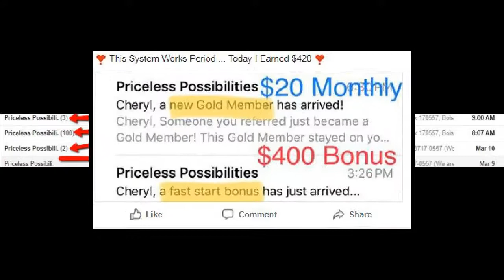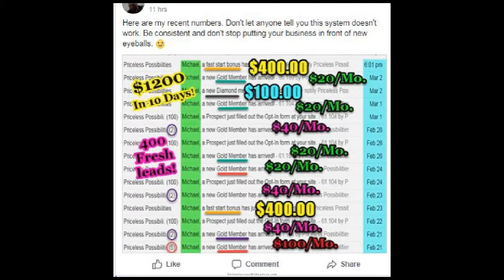Mommy Jobs Online - Mommy Jobs Online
Mommy jobs online are hard to find for work at home mothers.  You constantly search for mommy jobs online to only fine jobs that do not provide enough income to take care of your family and household.

If you are looking for Mommy Jobs Online that are legitimate with no gimmick.